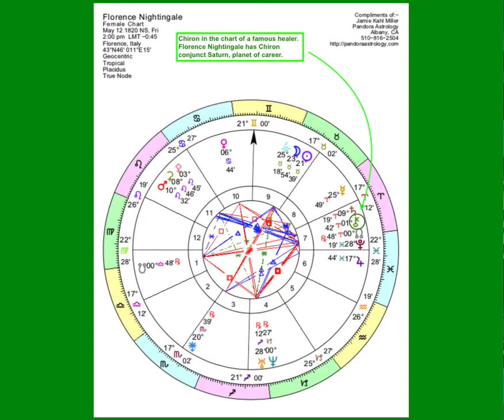Chiron lecture clip with chart of Florence Nightingale | Pandora Astrology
This brief video is a sample of Pandora Astrology's Chiron lecture, a part of the Prediction & Asteroids intermediate astrology class.